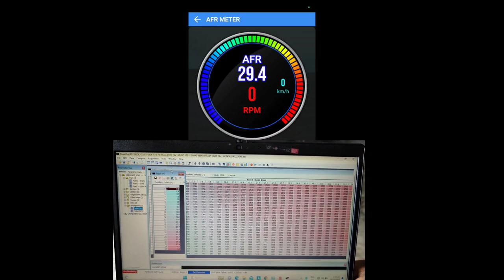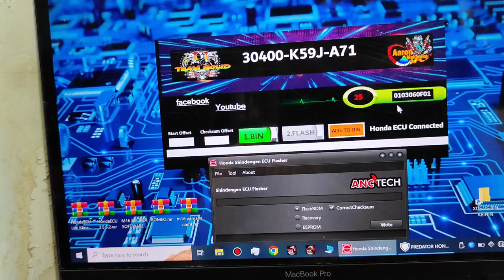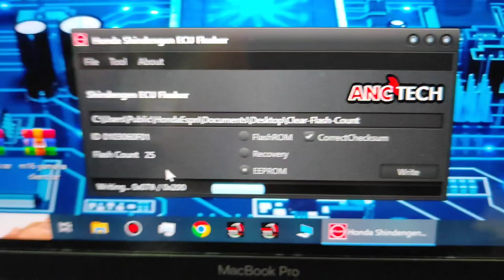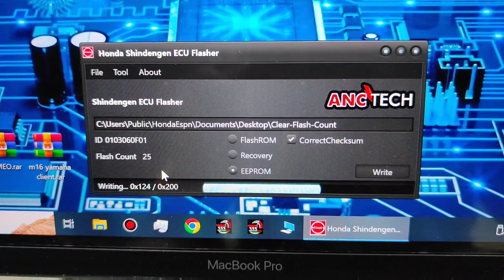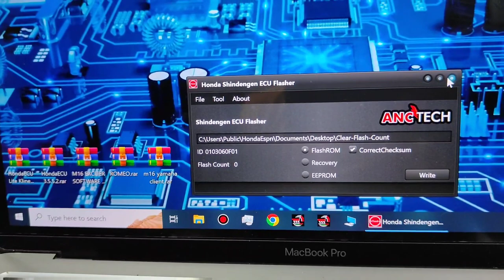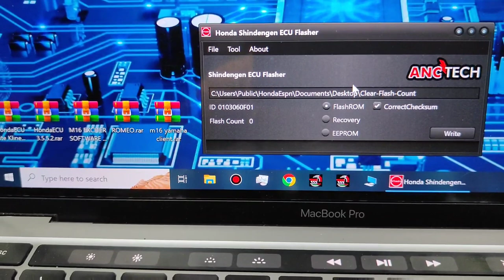How To Reset Eeprom Shendengen Ecu Using Anctech Honda Flasher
𝑰𝒏𝒕𝒆𝒓𝒆𝒔𝒕𝒆𝒅 𝒌𝒂 𝒅𝒊𝒏 𝒃𝒂 𝑴𝒂 𝑼𝒏𝒍𝒐𝒄𝒌?
𝑫𝒊𝒓𝒆𝒄𝒕 𝑴𝒆𝒔𝒔𝒂𝒈𝒆 𝒍𝒏𝒈 𝒑𝒐

𝑭𝒓𝒆𝒆 𝑹𝒆𝒎𝒂𝒑 𝑻𝒐𝒐𝒍𝒔 𝑺𝒆𝒕:
𝑭𝒐𝒓 𝑶𝒏𝒍𝒚 50𝑲 𝑷𝑯𝑷 𝑳𝒊𝒎𝒊𝒕𝒆𝒅 𝑺𝒕𝒐𝒄𝒌 𝑶𝒏𝒍𝒚

💥𝑨𝒍𝒍 𝑯𝒐𝒏𝒅𝒂 𝑨𝒗𝒂𝒊𝒍𝒂𝒃𝒍𝒆
𝑲𝒆𝒊𝒉𝒆𝒏 𝒂𝒏𝒅 𝑺𝒉𝒆𝒏𝒅𝒆𝒏𝒈𝒆𝒏 𝑻𝒚𝒑𝒆

💥𝒀𝒂𝒎𝒂𝒉𝒂 2
𝑨𝒆𝒓𝒐𝒙 𝒗1
𝑵𝒎𝒂𝒙 𝒗2 (𝒌𝒆𝒚 + 𝑲𝒆𝒚𝒍𝒆𝒔𝒔)
𝑺𝒖𝒛𝒖𝒌𝒊 𝑹𝒂𝒊𝒅𝒆𝒓 150𝒇𝒊

💥𝒀𝒂𝒎𝒂𝒉𝒂 3
𝑨𝒆𝒓𝒐𝒙 𝒀-𝒄𝒐𝒏𝒏𝒆𝒄𝒕
𝑵𝒎𝒂𝒙 𝒀-𝒄𝒐𝒏𝒏𝒆𝒄𝒕

💥 𝒀𝒂𝒎𝒂𝒉𝒂 4
𝑴𝒕𝒐3
𝑹3

💥𝑹𝒖𝒔𝒊
𝑹𝒇𝒊175
𝑶𝒕𝒉𝒆𝒓𝒔

💥𝑩𝒆𝒏𝒆𝒍𝒍𝒊

𝑭𝒓𝒆𝒆𝒃𝒊𝒆𝒔:
💥𝑭𝒓𝒆𝒆 𝑻𝒓𝒂𝒊𝒏𝒊𝒏𝒈 𝑨𝒃𝒐𝒖𝒕 𝑹𝒆𝒎𝒂𝒑 𝒂𝒏𝒅 𝑷𝒓𝒐𝒈𝒓𝒂𝒎
💥𝑭𝒓𝒆𝒆 𝑹𝒆𝒎𝒂𝒑 𝑨𝒑𝒑𝒔 𝑮𝒖𝒊𝒅𝒆 𝒂𝒏𝒅 𝑻𝒖𝒕𝒐𝒓𝒊𝒂𝒍
💥𝑭𝒓𝒆𝒆 𝑰𝒏𝒇𝒐𝒓𝒎𝒂𝒕𝒊𝒐𝒏

𝑰𝒏𝒄𝒍𝒖𝒔𝒊𝒐𝒏:
✳️𝑴𝒐𝒅𝒖𝒍𝒆
✳️𝑪𝒂𝒃𝒍𝒆
✳️𝑨𝒅𝒂𝒑𝒕𝒐𝒓
✳️𝑭𝒊𝒍𝒆𝒔
✳️𝑭𝒓𝒆𝒆 𝑨𝒅𝒙 𝒇𝒊𝒍𝒆
✳️𝑭𝒍𝒂𝒔𝒉𝒆𝒓 𝑺𝒐𝒇𝒕𝒘𝒂𝒓𝒆
✳️𝑭𝒊𝒍𝒆𝒔 𝑪𝒐𝒓𝒓𝒆𝒄𝒕𝒐𝒓 𝑺𝒐𝒇𝒕𝒘𝒂𝒓𝒆
✳️𝑭𝒊𝒍𝒆𝒔 𝑪𝒐𝒏𝒗𝒆𝒓𝒕𝒆𝒓 𝑺𝒐𝒇𝒕𝒘𝒂𝒓𝒆
✳️Advance Learning and Files